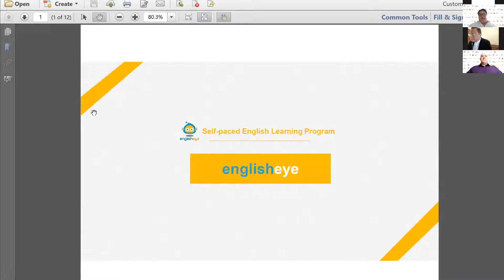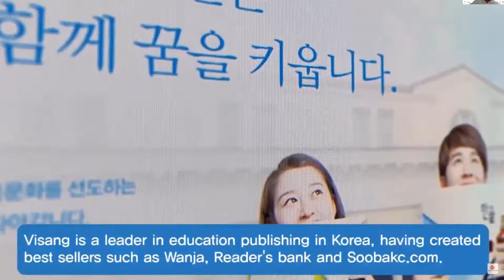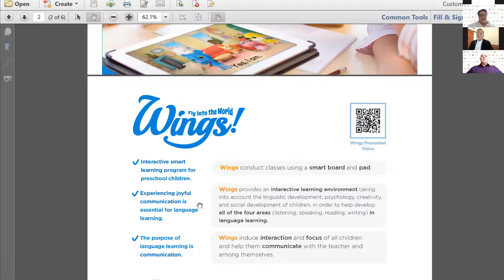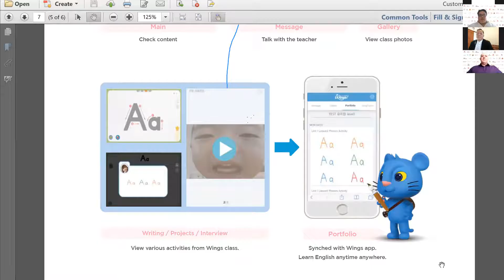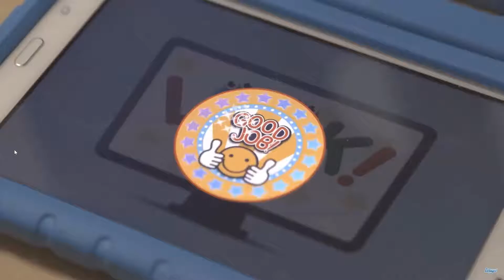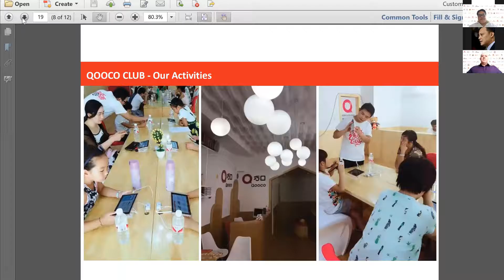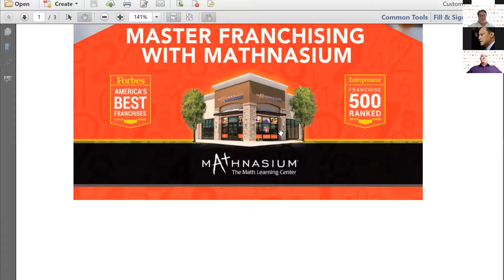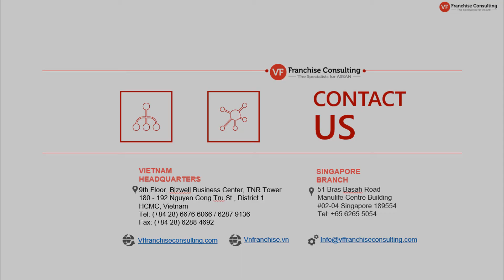VF Indonesia Franchise Business Matching. P1: Mr. Sean T. Ngo introduces 4 Top Education franchises.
As business continues to return, it’s a great time to consider the future of your company. Indonesia is expected to show strong post-pandemic economic recovery, even within 2020. Take advantage of the new opportunities this time will present.

Introducing 8 well known international franchise brands looking for partners to expand into this exciting market: Little Caesars Pizza, Mathnasium, Qooco, Mango Tree, COCA, Mango Chili, English Eye, and Wings.

Are you an investor or entrepreneur looking for something new? A company looking to expand its portfolio?
· Join our experts as they discuss opportunities in Food & Beverage and Education Franchise
· Schedule 1 on 1 private meetings to have brand representatives answer all your questions
· 8 International brands with minimum financial investment from USD $350,000 to USD $3 million